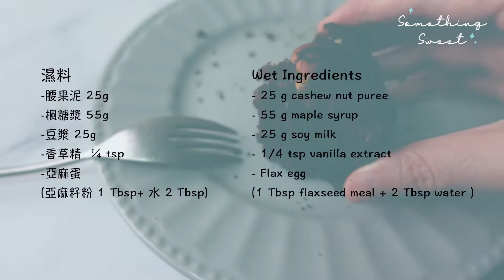SS07【純素無油】布朗尼蛋糕 Vegan Oil-Free Chewy Brownie Cake｜Something Sweet．來點甜吧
***字幕有說明，歡迎開啟***

章節
0:00開頭
0:12材料表&製作亞麻蛋
0:27準備濕料
1:03準備乾料
1:35融合乾濕料完成麵團&入烤模
2:05放上胡桃&進烤箱
2:35出爐
2:54展示&結尾

■濕料
-腰果泥 25g
-豆漿 25g
-楓糖漿 55g
-亞麻蛋 (亞麻籽粉 1 Tbsp+ 水 2 Tbsp)
-香草精  1/4 tsp

■乾料
-黃金版羅漢果糖(含赤藻糖醇)/二砂  50g
-可可粉 16g
-巧克力豆 70g
-泡打粉 1/4 tsp
-鹽 1/8 tsp
-生胡桃適量

■步驟
1.將替代蛋的*亞麻籽粉加入水靜置，待成膠狀即可使用。
2.將腰果泥、楓糖漿、豆漿、香草精以及亞麻蛋拌勻成濕料。
3.在另一料理盆中過篩麵粉、可可粉、泡打粉、鹽再加入羅漢果糖以及可可豆拌勻。
4.濕料加入乾料中充分攪拌至無粉粒即完成麵糊。
5.麵糊填入4吋圓形烤模後表面放上胡桃裝飾。
6.烤箱預熱180°C烤25-30分鐘。

*常見製作亞麻蛋的亞麻籽粉、水的比例為1:3；偏好1:2的比例。
*黃金版羅漢果糖(含赤藻糖醇)：為天然甜味劑，零熱量、不升糖。使用的是Lakanto品牌，含有赤藻糖醇，有焦糖香味，可1:1代替二砂。另有可代替砂糖的白色經典款。

■ Wet Ingredients
- 25 g cashew nut puree
- 25 g soy milk
- 55 g maple syrup
- Flax egg (1 Tbsp flaxseed meal + 2 Tbsp water )
- 1/4 tsp vanilla extract

■ Dry Ingredients
- 50 g cake flour
- 22 g bread flour
- 50 g golden monk fruit sweetener (with erythritol) / brown sugar
- 16 g cocoa powder
- 70 g chocolate chips
- 1/4 tsp baking power
- 1/8 tsp salt
- Q.S. pecans

■Instructions
1. Mix the flaxseed meal and water for the flax eggs*, and set them aside to gel.
2. In a bowl, whisk together the cashew nut puree, soy milk, maple syrup, flax eggs, and vanilla extract.
3. Sieve the flour, cocoa powder, baking powder, and salt into another bowl. Then pour in the golden monk fruit sweetener and chocolate chips. Mix well.
4. Combine and mix the wet and dry ingredients together.
5. Pour the batter into the 4-inch cake pan, then top with pecans.
6. Bake in a preheated oven at 180°C/350°F for 25-30 minutes.

*The ratio of flaxseed meal to water is 1:3 in a lot of other recipes. I prefer a 1:2 ratio.
*Golden monk fruit sweetener (with erythritol) is a natural sweetener. It has zero calories and will not raise blood sugar levels.
Lakanto golden monkfruit sweetener with erythritol has the same sweetness as sugar (1:1 sugar substitute) with a flavor similar to brown sugar. Lakanto also offers a classic monkfruit sweetener that can be used as a 1:1 replacement for white sugar.